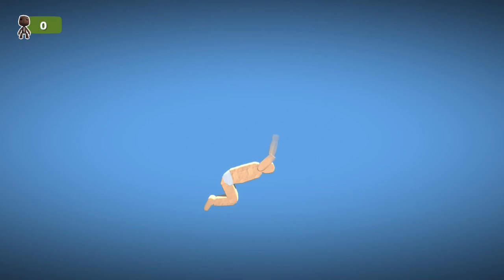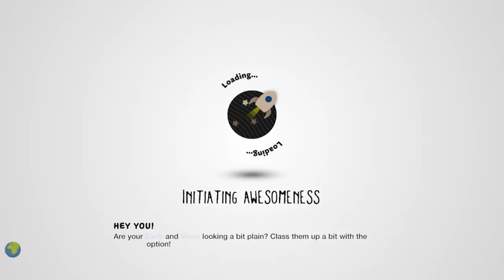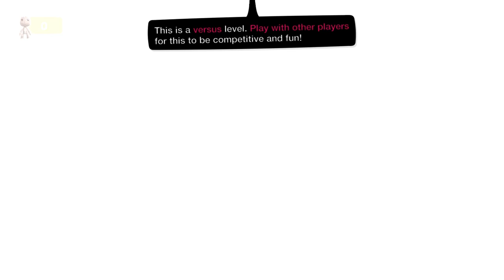Fixing the Truck - Bob Collection [LittleBigPlanet 3] PS5 Gameplay